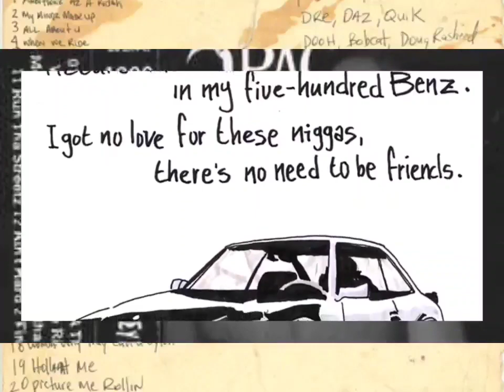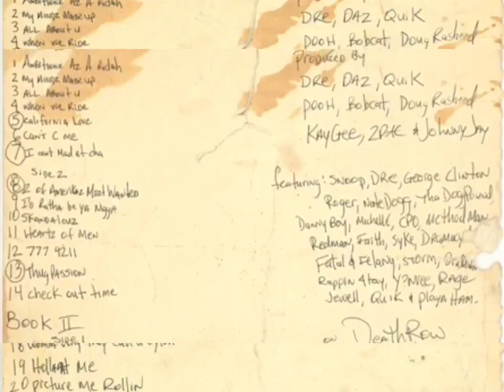2Pac - Picture Me Rollin OG Vibe Guitar Mix (Nozzy-E)(HQ AE Extreme Bass Boosted)(Audio Surround)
2Pac – Picture Me Rollin’ feat. Danny Boy, Syke, CPO (Demo Version)
Date: 1995
Producer: Johnny “J” Jackson
Studio: Can-Am Studios, Tarzana, California
Samples: Kool & The Gang – Winter Sadness

Featuring: Danny Boy Steward, CPO & Big Syke
Produced By: Johnny J
Written By: CPO, 2Pac, Big Syke & Johnny J
Release Date: February 13, 1996
Label: Interscope Records & Death Row Records
Mixing Engineer: Dave Aron & Johnny J
Engineer: Rick Clifford
Assistant Engineer: Alvin McGill
Mastering Engineer: Brian Gardner
Recorded At: Can-Am Studios (Tarzana, CA)
Samples: Johnny J (Ft. Mellow) – Better Off, Kool & the Gang – Winter Sadness